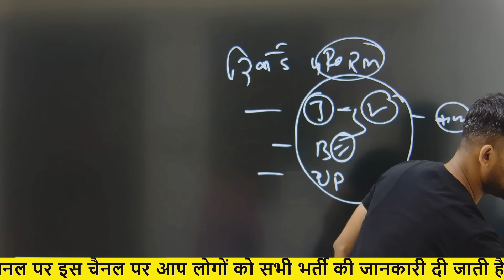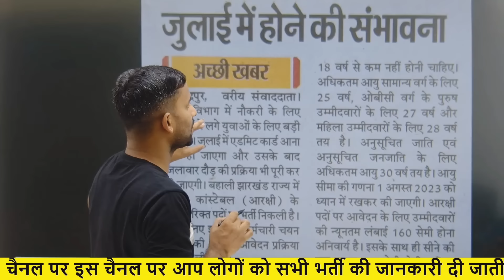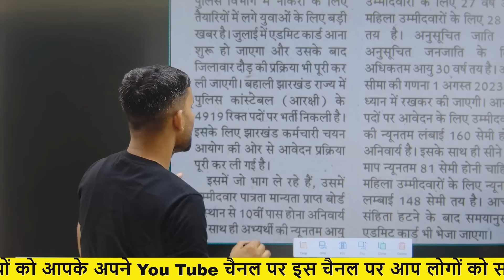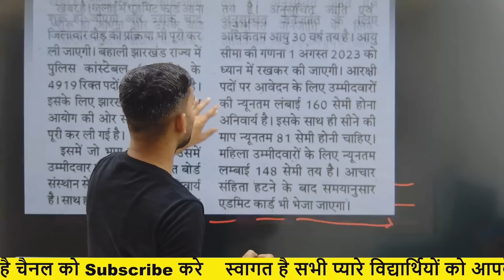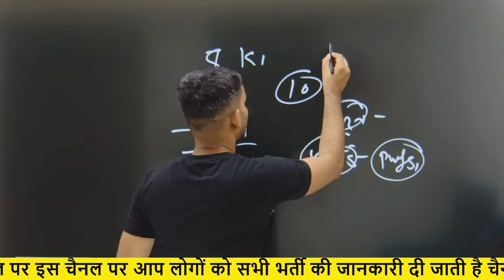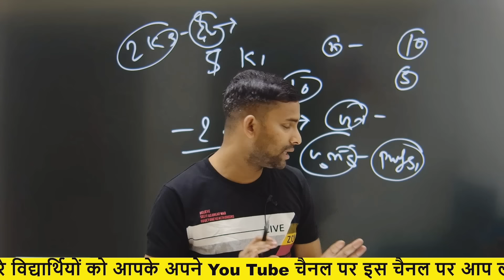Jharkhand Police Physical Date 2024 ! Jharkhand Police Admit Card Date Out ✅ Jharkhand Police 2024